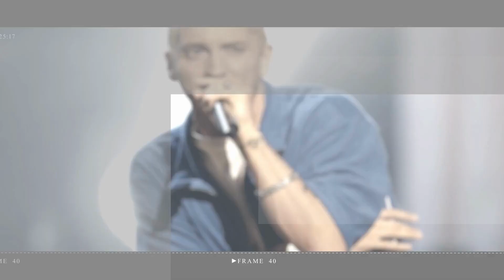Romeo Beckham looks smitten with Mia Regan on New Year's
Romeo Beckham puts on a loved-up display with girlfriend Mia Regan as they spend New Year's Eve together... after rekindling their romance